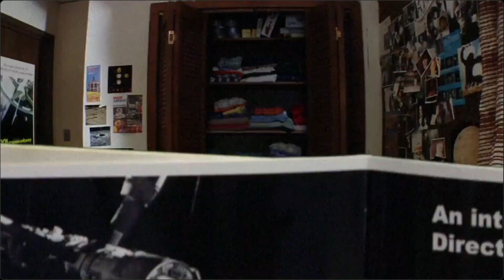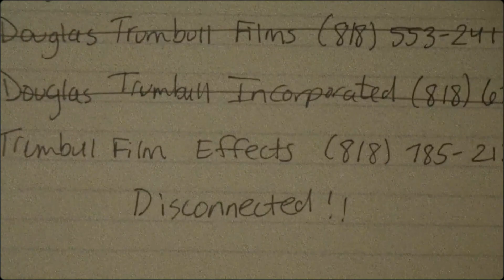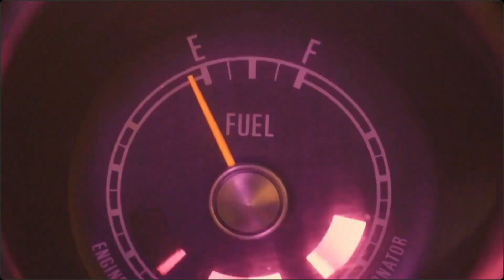"5-25-77" - SFTN Movie Reviews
This is my review of the film "5-25-77". It is set to a random selection of scenes from the film and the song New Lands by Alex-Productions.

I try to release a new review every day from Monday to Friday.